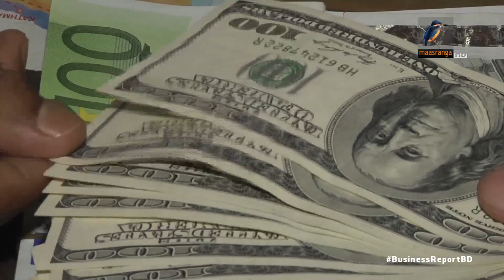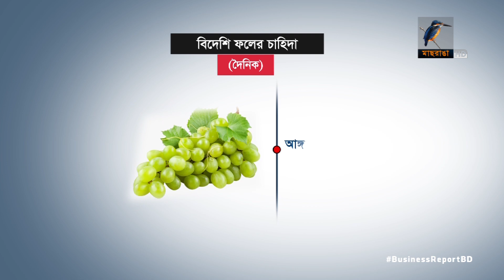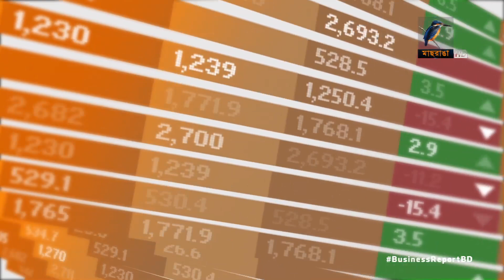বিজনেস রিপোর্ট, ২৯ মে, ২০২২ | Bangla Business News | Business Report 2022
১. আন্ত:ব্যাংক লেনদেনে ডলারের বিপরীতে টাকার মান কমলো এক টাকা ২৫ পয়সা, সোমবার থেকে কার্যকর
২. আপেল, আঙুরকে বিলাসপণ্য হিসেবে দেখার কারণে তৈরি হবে পুষ্টি বৈষম্য
৩. দুই বছর পর আবারো চালু হলো ভারত ও বাংলাদেশের মধ্যকার যাত্রীবাহী ট্রেন সার্ভিস

Camera: Bacchu Mridha, Mizanur Rahman.
Editing: Mahbub Alam Shohag.
Graphics: Debashis Roy.
Post Production: Mahafujul Hasan Sajib.
Producer: Emdadul Jahid.
Channel: Maasranga Television.